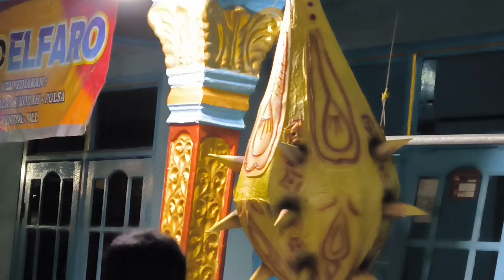BAMBO CARNIVAL SEMBAYAT 2024 ( persiapan )// karnaval Sembayat // ANOMAN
BAMBO CARNIVAL SEMBAYAT 2024
karnaval Sembayat
RT 18
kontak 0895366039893